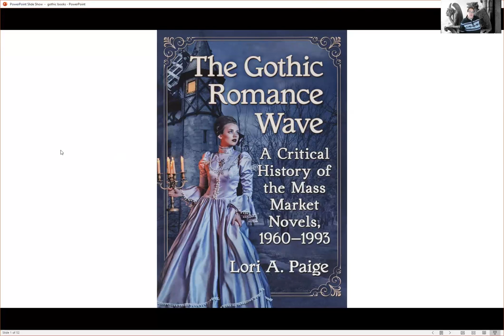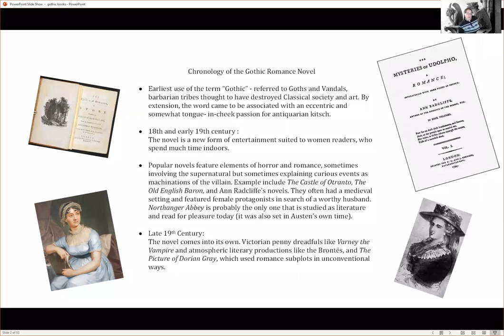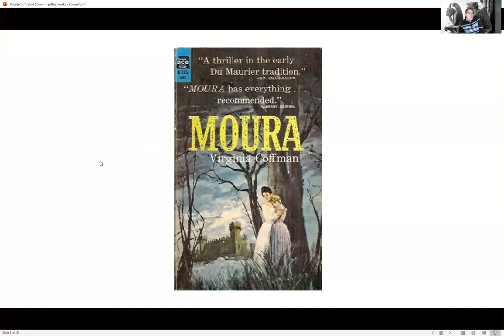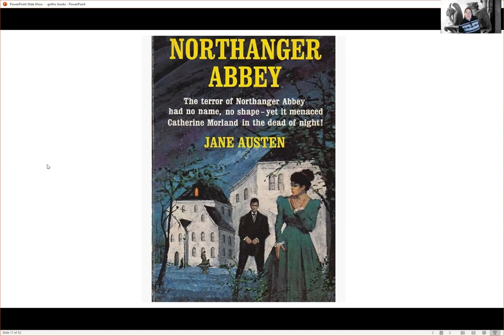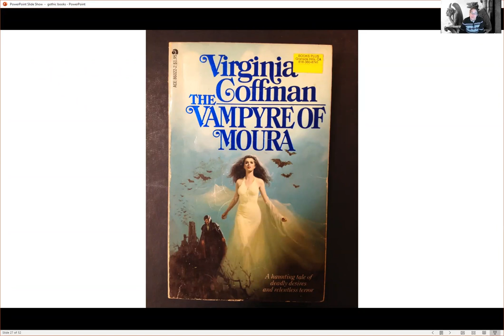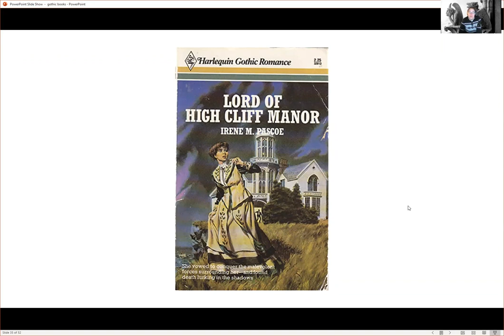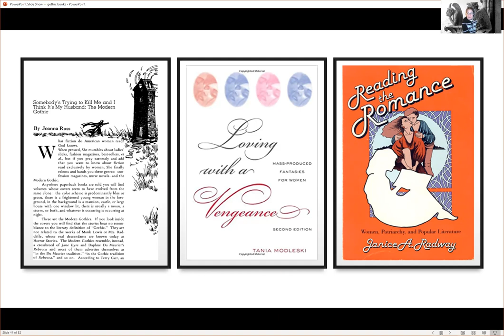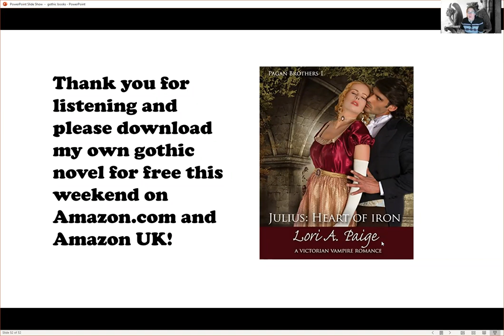300 years of Gothic Romance with Lori A. Paige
We opened the year with a lecture from professor Lori A. Paige, author of The Gothic Romance Wave. The lecture took us on a whirlwind tour through the Gothic Romance.